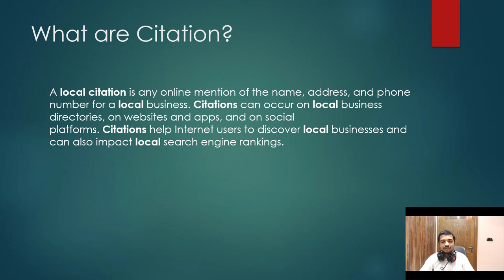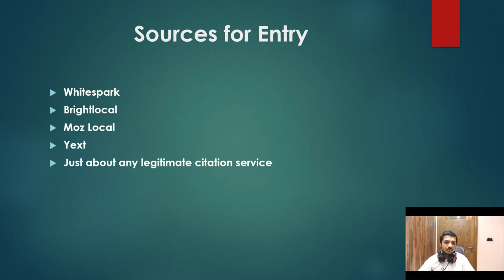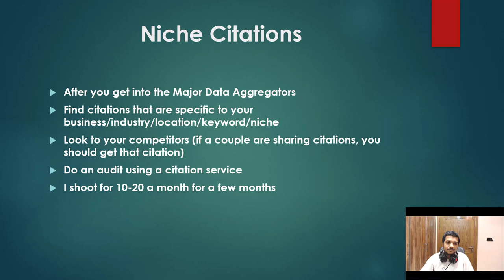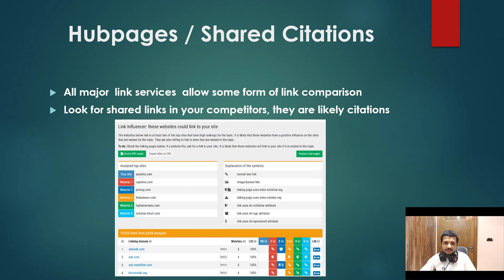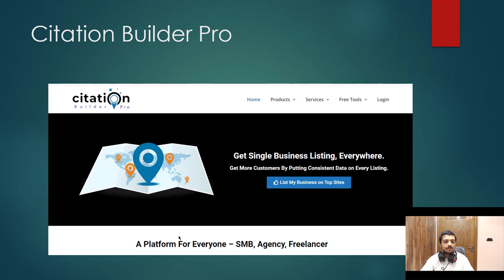What are Citations, Their Types and Where to Buy Them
Citations are mentions of a business or organization's name, address, and phone number (also known as NAP) on other websites. These citations help to improve the visibility and credibility of a business in local search results, particularly for businesses that serve a specific geographic area.

There are different types of citations, including:

Structured citations: These are citations that appear on directories, databases, or other structured online platforms, such as Yelp, Yellow Pages, or Manta.

In-content citations: These are citations that appear within the body of a webpage or article, rather than in a separate business listing or directory.

There are a number of places where you can buy citations, including local business directories, online marketing agencies, and citation building services. It's important to be cautious when purchasing citations, as low-quality or spammy citations can actually harm your local search rankings. It's generally a good idea to focus on earning high-quality, natural citations rather than buying them.

💥💥Vieo Chapters💥💥
00:00 Universal SEO Tool
00:48 Building Dofollow Comment Backlink
03:50 Building Dofollow Forum Backlinks
14:32 Ending